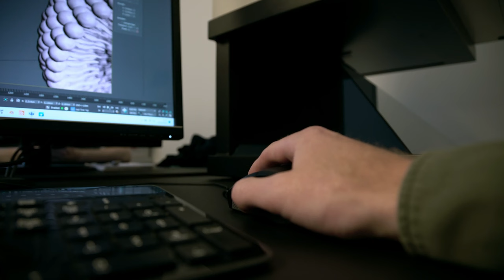Should I go to a 3D school? - Michael Mayer | Chaos Student Stories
3D artist Michael Mayer shares how he stumbled into the world of 3D visualization and what led him to change careers from a policeman to enrolling as a mature student at 3D College Denmark.

Filmed by: Nicklas Byriel